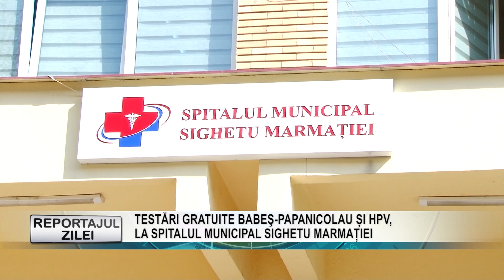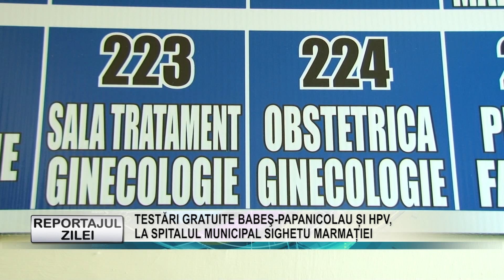REPORTAJUL ZILEI 24 03 2023 TESTĂRI GRATUITE BABEŞ PAPANICOLAU ȘI HPV, LA SPITALUL MUNICIPAL SIGHET